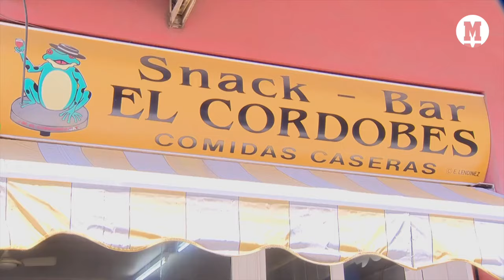Lamine y la importancia de su barrio en su carrera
El delantero del Barça salió ataviado con la bandera de Mataró, donde se encuentra localizado su barrio, Rocafonda